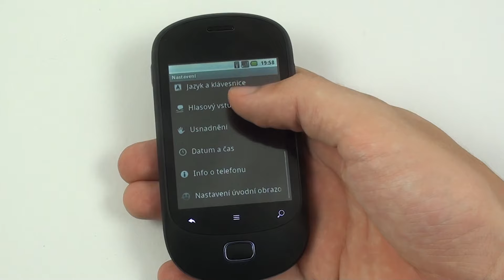T-Mobile Move - OS Android 2.2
T-Mobile Move a prohlídka operačním systémem Android 2.2 Froyo. Více v recenzi na